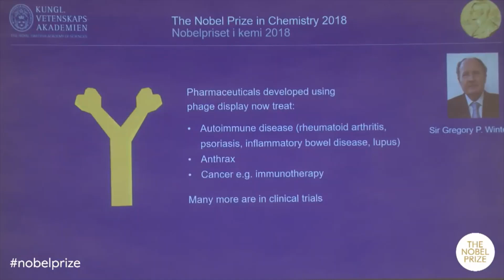Nobel Prize for Chemistry 2018: On the significance of the work and applications